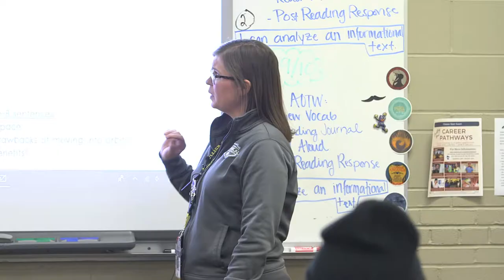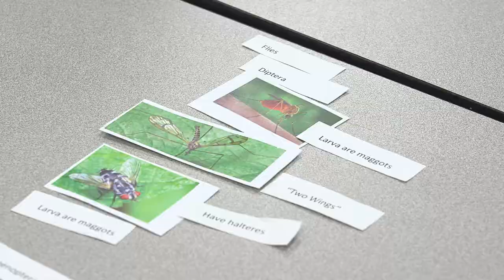Anoka-Hennepin Technical High School profile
Take a look at all that Anoka-Hennepin Technical High School has to offer.